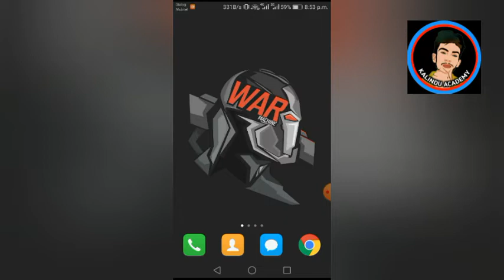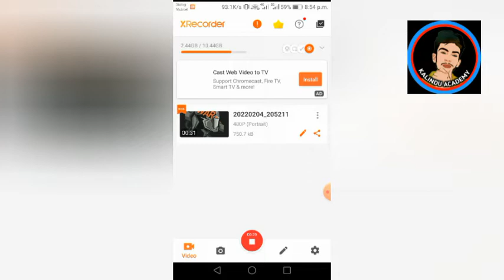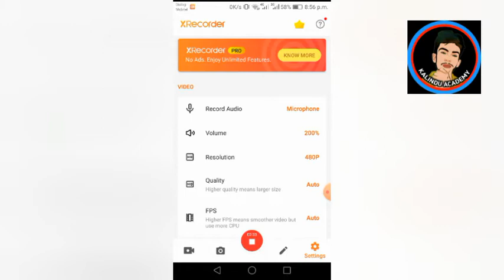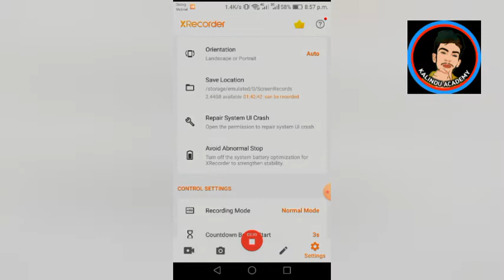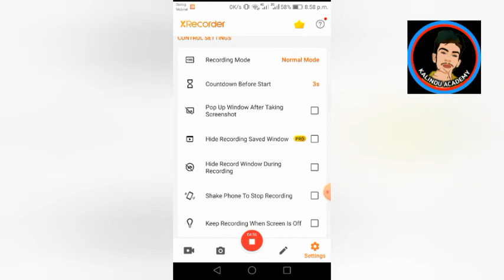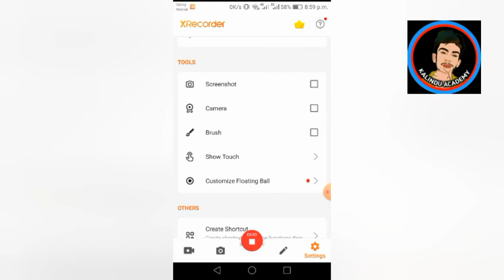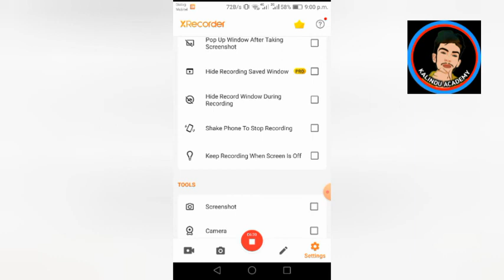Best android screen recorder in sinhala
ඔබට යම් තාක්ෂණික ගැටලුවක් ඇතිවිය හොත් මා හට විමසන්න .